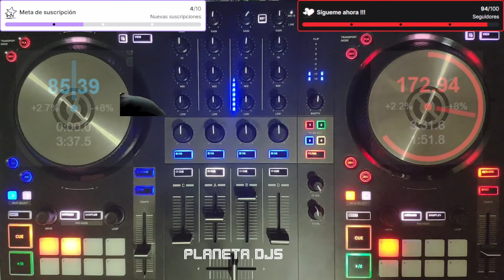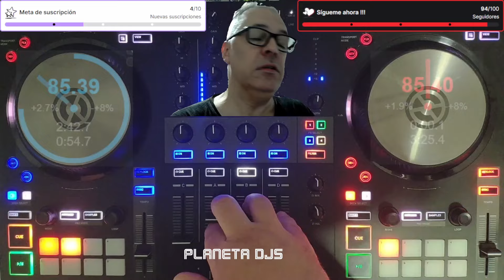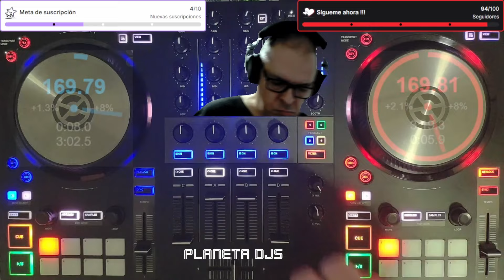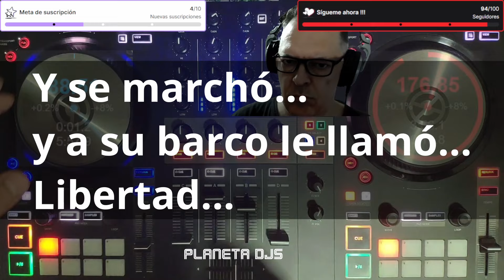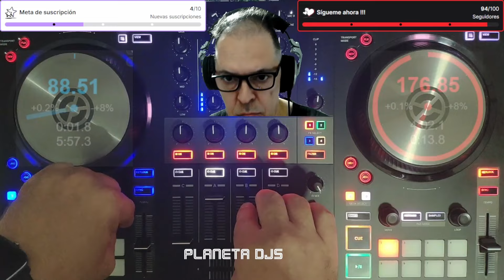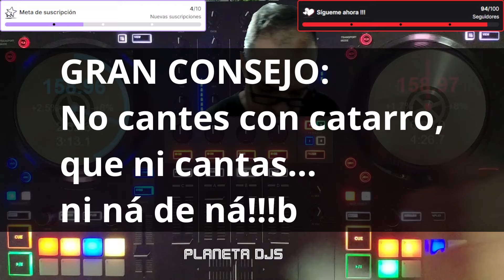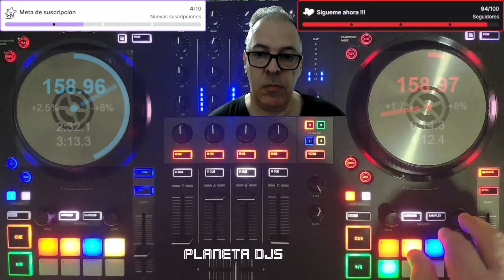Posibles PROBLEMAS al tocar si estás enfermo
¿Alguna vez has tenido que tocar... enfermo?

Aquí tienes un extracto de un directo en el canal de Twitch, unas muestras de lo que sucede cuando estás con un catarro y además, con algo de fiebre... no amigo DJ, no somos inmortales ni de acero.

CONSEJO del día después: si no te encuentras bien, recupérate primero y ya tocarás en otro momento, no me hagas caso y verás cómo se multiplican los errores y recuerda que me gusta el café con galletas

Los agradecimientos a todos los suscriptores y miembros, especialmente a:
por su suscripción al Club de SUPER DJ's del canal.

AVISO !!! En algunos países, algunas canciones o todo el video está bloqueado, no hay más que se pueda hacer, usa una VPN o múdate, esas son las opciones.

Directos con contenidos para DJ's, técnicas, ver ejemplos, entender conceptos... hacemos las cosas para todos y que se entiendan, en el canal del Planeta de los DJ's !!!

Recuerda que puedes formar parte del selecto grupo de miembros de éste canal, click en ése botón que dice UNIRTE, seguir los pasos y llevarte las ventajas.

¿Más?